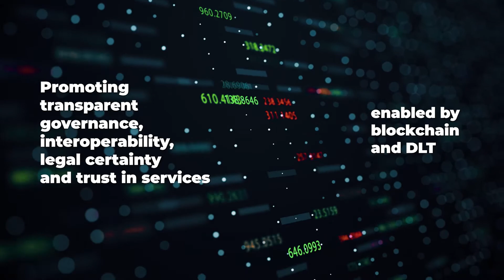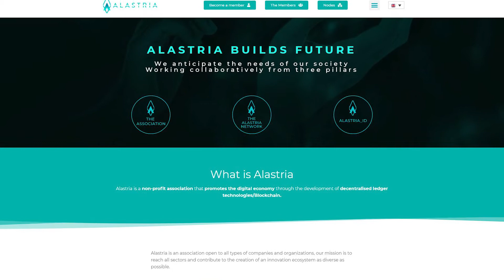Blockchain PPPs in Europe | Why Blockchain Will Matter To You with Angeliki Dedopoulou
Public and private sectors are working together to speed up the uptake of blockchain technology across Europe.
Join Angeliki Dedopoulou for her series, Why Blockchain Will Matter To You, to discover why blockchain will soon be impacting upon all our lives.